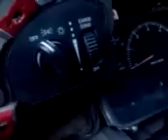cab marker light 2001 dodge ram 1500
i was going to show you step by step of the install but my cam on my phone was messing up or some crap made the video look like sh!t